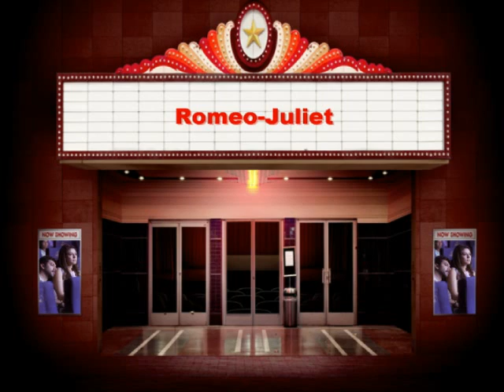Romeo Juliet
Vedan Tv